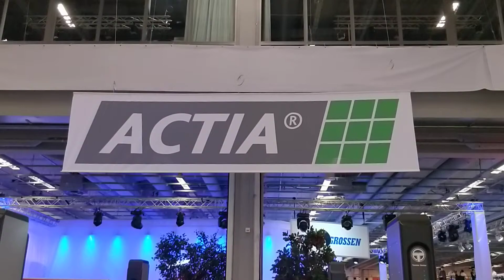Techno Vector at the Automassan 2020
The largest exhibition in the Scandinavian region named «Automassan 2020», devoted to the newest products and services of the automobile industry, takes place in the period from 15 to 18 January 2020 in the city of Goteborg (Sweden).

TechnoVector Group represents in Sweden:
▸ contactless wheel aligner TechnoVector 8 for measurement and adjustment of the car on the lift. This aligner allows measuring of the camber and toe without installation of wheel adaptors either in lower or in the higher position of the lift,
▸ 3D- wheel aligner TechnoVector 7,
▸ 3D mobile wheel aligner TechnoVector 7 Truck for trucks,
▸ wheel balancers iPRO equipped with laser pointers of weight installation position and smart motor control system,
▸ automatic tire changer iPRO with the top set of options.

The exhibition «Automassan 2020» allows the participants to demonstrate their technical capacity, to represent the new products as well as to share the experience with the largest Sweden corporations and leading companies associated with the market of car maintenance and aftersales services from different countries.